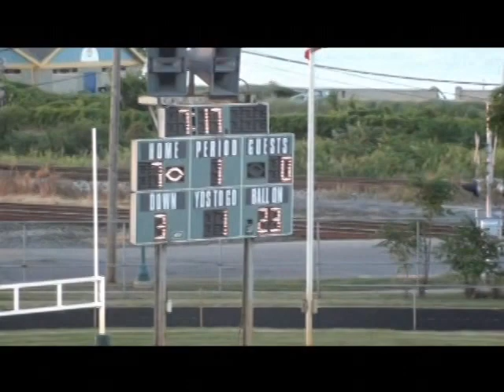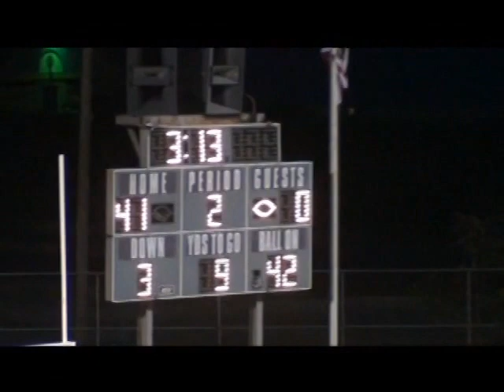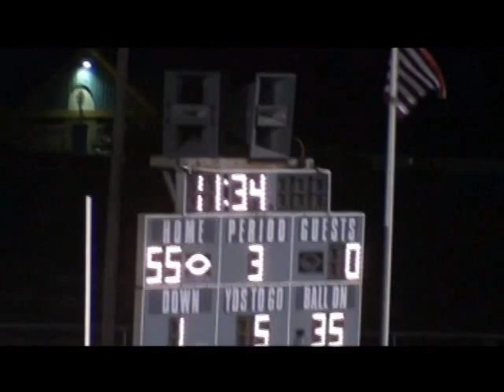Whiting Football 2010 Highlight Video Part 1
The 2010 Whiting Football highlight video. "No Excuses".  Record: 8-3